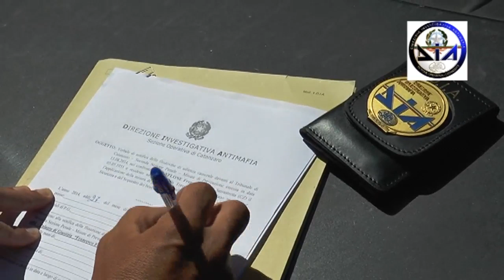sequestro beni della dia a amato